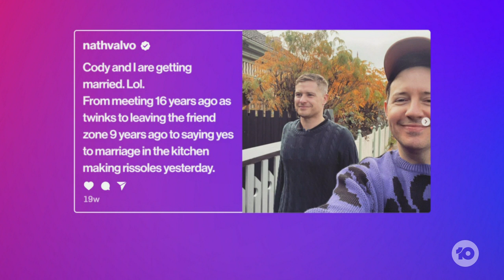Nath Vavlo: Comedian Nath Valvo Tells Us All About His Romantic(ish) Engagement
Nath Valvo recently got engaged, and he tells us the romantic(ish) story of how the question was asked, and why might not be the ultimate sign of love.